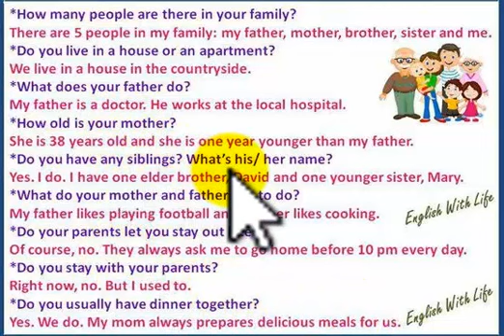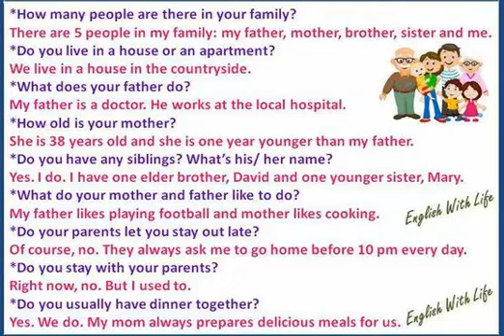សន្ទនាភាសាអង់គ្លេស អំពីគ្រួសារ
Give you the best  Ideas to study English